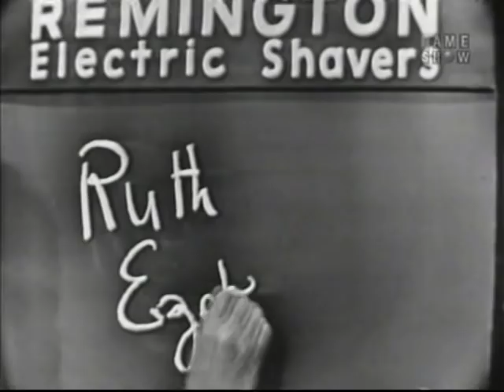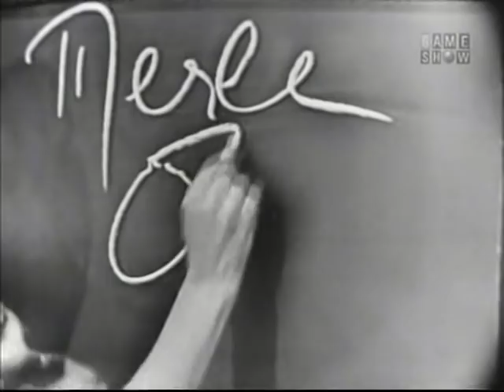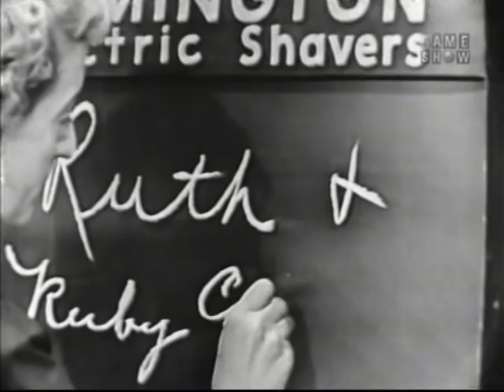What's My Line? - Merle Oberon (Oct 17, 1954)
MYSTERY GUEST: Merle Oberon
PANEL: Dorothy Kilgallen, Robert Q. Lewis, Arlene Francis, Bennett Cerf